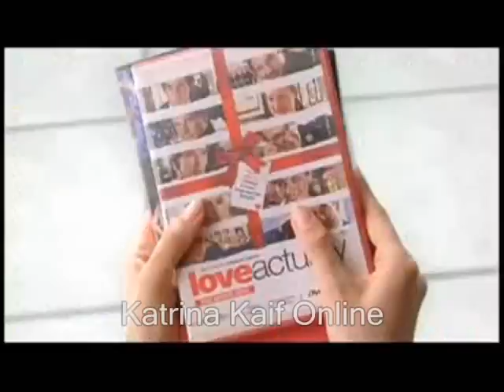Katrina Kaif Airtel Advert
Katrina Kaif's Airtel Advert.